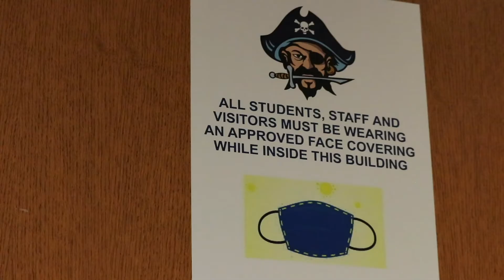SkillsUSA Comp Video 2021 Bay Port